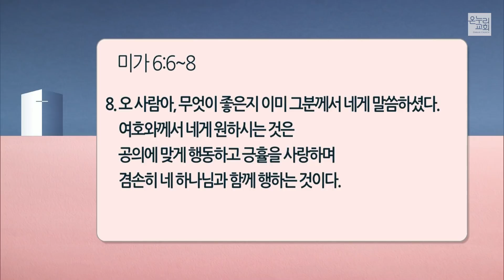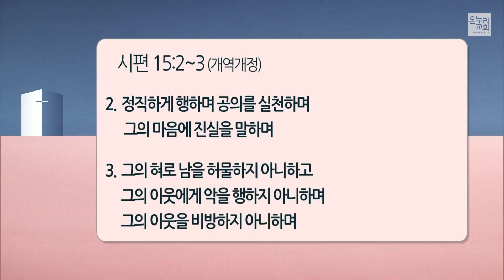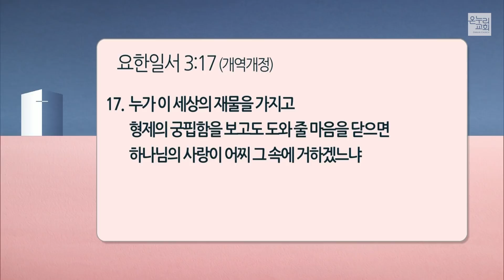[이상준 목사] 하나님이 내게 원하시는 것 (미가 6:6-8) 2020.04.26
[이상준 목사] 하나님이 내게 원하시는 것 (미가 6:6-8)

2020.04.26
양재 온누리교회 일요주일 2부 예배